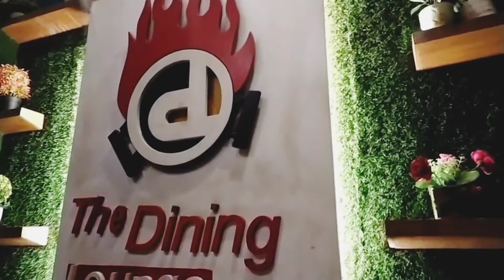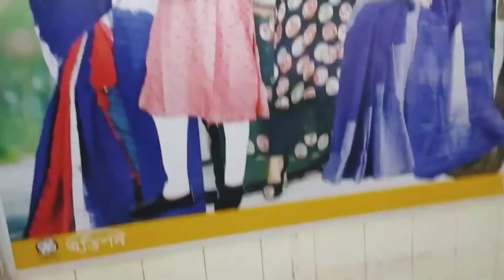The Dining Lounge Wari || restaurant Baby mom Ruby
আজ আমরা গিয়েছিলাম ওয়ারী ডাইনিং লাউঞ্জে।

thedining loune
dining lounge
Ghe dining lounge wari rooftop